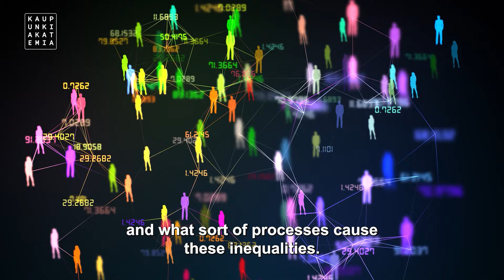Lasse Tarkiainen: Wellbeing and neighbourhoods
Lasse Tarkiainen is a demographer/sociologist who studies socioeconomic and neighbourhood inequalities in health, mortality and social outcomes. His research builds understanding on how neighbourhood disparity has evolved over time and what kinds of processes cause these inequalities. This knowledge can help cities to better tackle the problems of health inequality.

Lasse Tarkiainen: Hyvinvointi ja asuinalueet

Lasse Tarkiainen on väestötieteilijä/sosiologi, joka tutkii hyvinvointi- ja terveyseroja suomalaisilla asuinalueilla. Hänen tutkimuksensa tuottaa tietoa asuinalueiden eriytymiskehityksestä, sekä siitä minkälaiset prosessit eriytymiskehitykseen ovat johtaneet . Tämä tieto voi auttaa kaupunkeja vastaamaan asuinalueiden eriarvoistumisen haasteisiin.

Kaupunkitutkijat valokeilassa:

Espoon, Helsingin ja Vantaan kaupungit rahoittavat Aalto-yliopistoon ja Helsingin yliopistoon sijoittuvia tutkijatohtoreiden paikkoja vuosina 2018–2025. Tutkimusaiheet liittyvät läheisesti kaupunkien tietotarpeisiin. Uudessa videosarjassamme esittelemme näiden tutkijatohtoreiden tutkimusta ja yhteistyötä kaupunkien kanssa.

Urban scholars in the spotlight!

Cities of Espoo, Helsinki and Vantaa are funding postdoctoral positions in Aalto University and University of Helsinki during 2018–2025 for urban research relevant to the cities. In our new video series we introduce these researchers and their collaboration with the cities.